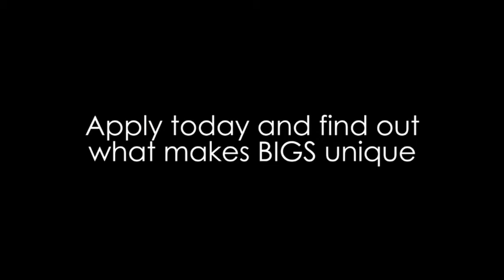What is the BIGS?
Mathematics graduate students in Bonn will explain, what "BIGS" is doing and what it characterizes.
BIGS' mission is to attract excellent students from Germany and around the world to Bonn and to guide them towards research at the forefront of modern mathematics.